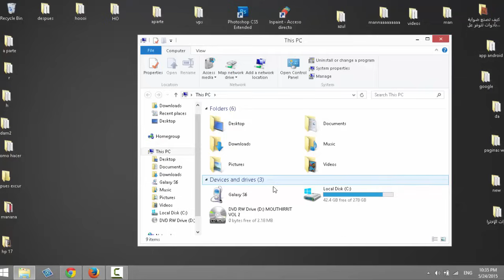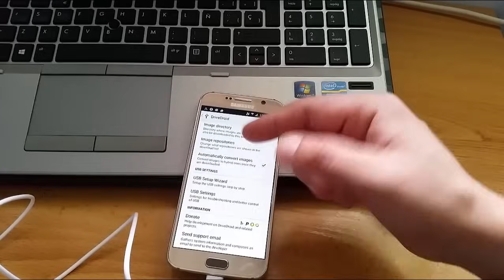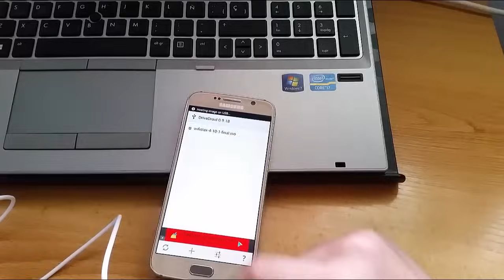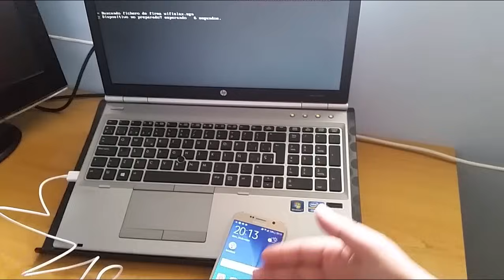فرمتة حاسوبك وتثبيت الوندوز باستعمال هاتفك وبدون الحاجة إلى cd أو usb بعد اليوم